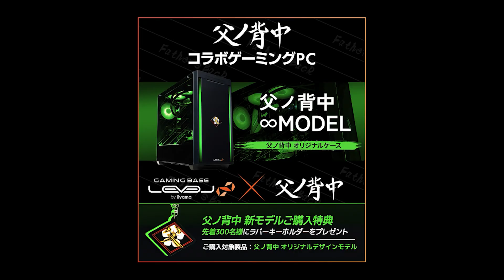FUZEで開けた穴が一番強い?www【R6S】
・父背コラボPC
・父背推奨モニター

メンバーシップ ※過去配信アーカイブ・限定DISCORD、スタンプ、バッチが使用可能になります

マウスパッド Razer Atlas
イヤホン Razer Moray
オーディオアンプ Sound BlasterX G6